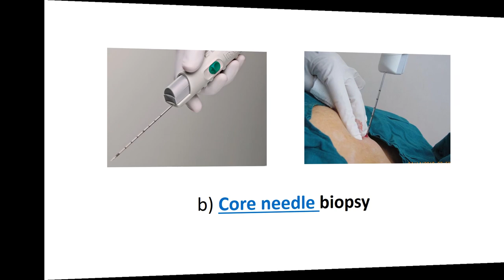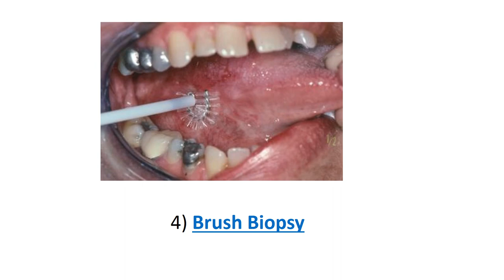Techniques or Types of Biopsy I Dental Guide I Dr. Bimal Chand I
Biopsy is the removal of tissue from a living organism for the purpose of microscopic examination and diagnosis.